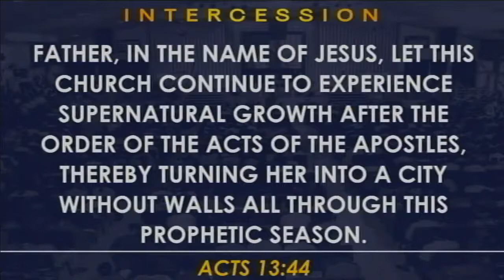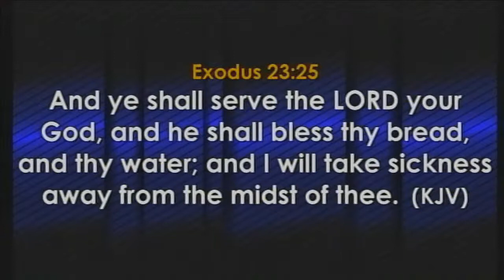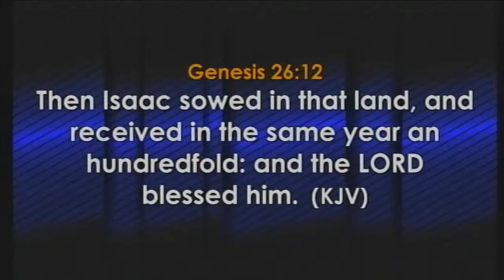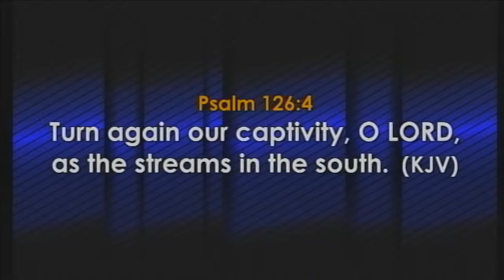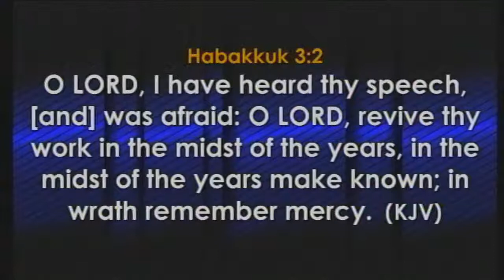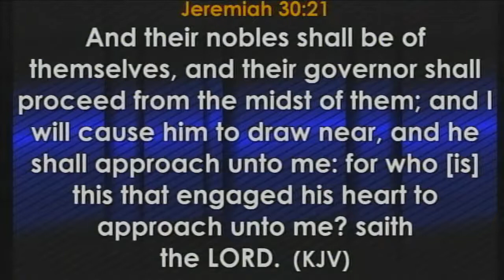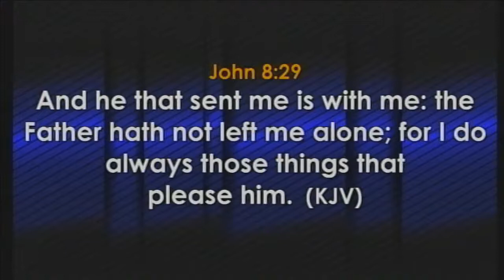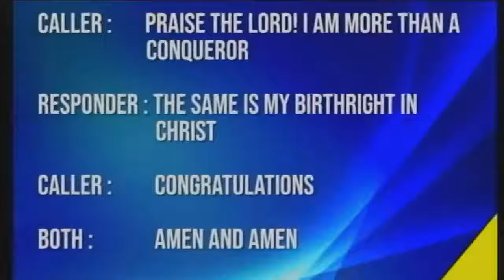Covenant Day of Open Doors | 3rd July | 2nd Service